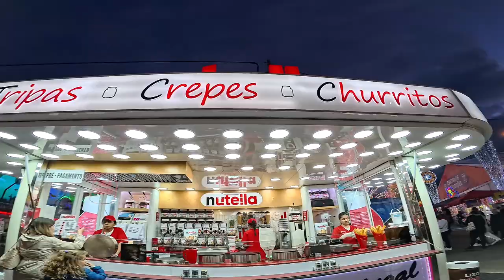Feira de Maio em Leiria 2024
Vamos dar uma voltinha a feira de Maio em Leiria, venham comigo !!!

If you like to know more about how to come to Portugal follow my friend Guto Portugal at